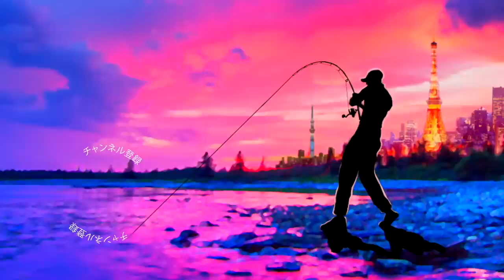メガバス小森嗣彦プロに「アイウィングフライ」を使うタイミングについて聞いてみる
2020も気になる釣り道具が山盛り！NEW メタニウムの仕様に度肝を抜かれましたが、ステラSW、新しいツインパワーなども気になりますよね！バスロッドではゾディアスがカーボンモノコックグリップを搭載してリニューアルですね！デプスも10年ぶりに関東での出展との事で目が離せません！ギラギラコウゲキを筆頭に巨大なルアーを見るだけでもワクワクしますよね〜！
2020年度は引き続きデプスのコードネームバスやNZクローラーなどの激しい釣りからゲーリーヤマモトのワーム郡を駆使したライトリグの釣りなどなど関東のバス釣り場からホットな釣り動画をお届けして行く予定です。もちろん最新の気になるバスルアーもどんどん購入＆レビューしていきます

55アップしか釣れない！デプス「コードネームバス」に巨大バスが襲い掛かる衝撃映像